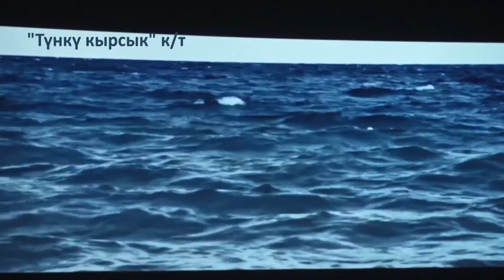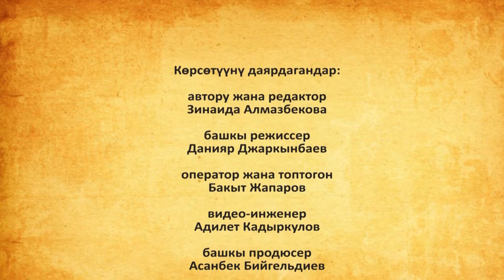АзияТВнын "Маданият жүзү" программасында Темир Бирназаров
"Белгилүү кинорежиссер Темир Бирназаров Кумар , Белгисизмаршрут , Түнкүкырсык ж.б. көркөм тасмалры жана чыгармачылыгы тууралуу ой бөлүшөт. AsiaTV tazar ТемирБирназаров маданиятжузу #